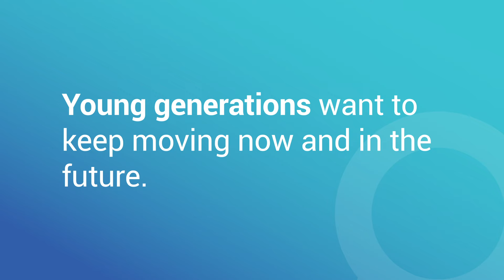Freedom of Mobility Forum 2024: Meet the students from HEC Paris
Young people want to keep moving now and in the future. We want to amplify their voices.
New for the 2024 live Freedom Of Mobility Forum debate sponsored by Stellantis we’ve teamed up with three world-leading universities, calling on their students to help us shape the future of mobility. First, meet HEC Paris, one of the world's best business schools.